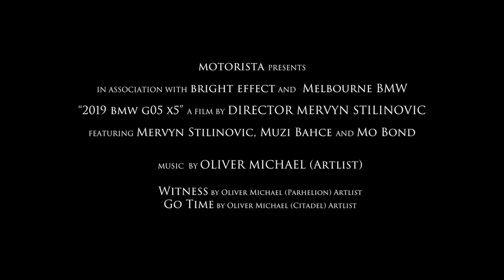2019 BMW X5 G05 M50D funny little off roading review.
As part of our longer review of the new 2019 BMW G05 X5, we took the car on some very mild off roading to test out it's abilities.